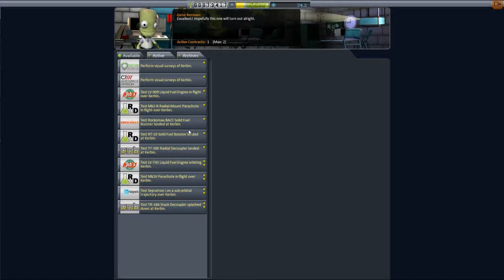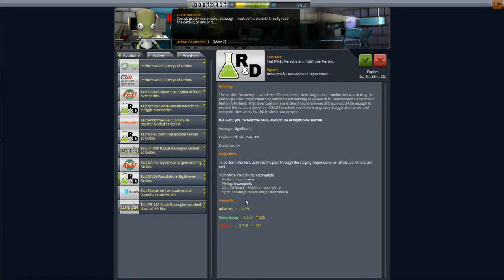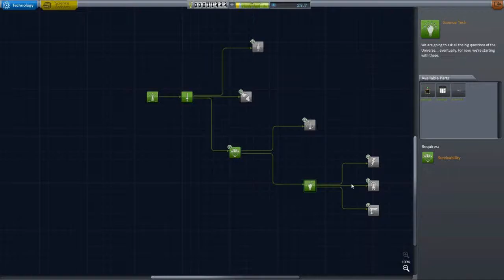Kerbal Space Program S2E02, First Orbit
We continue our career mode adventure with our first orbit and upgrade our first building as well.